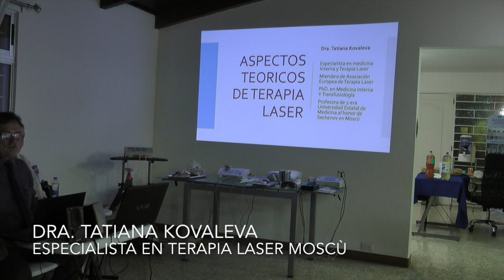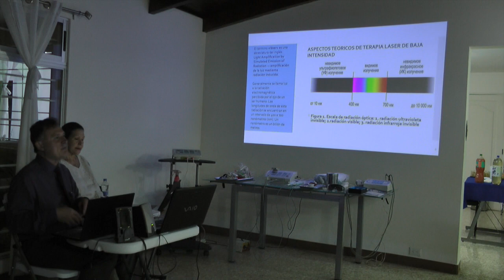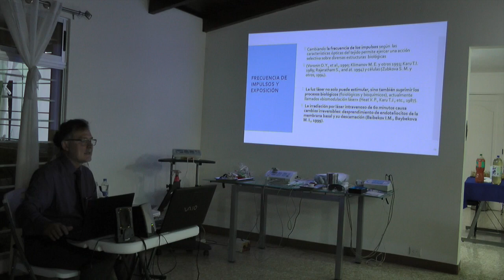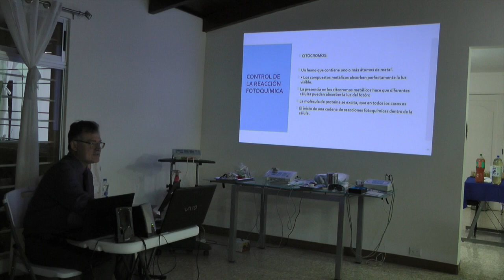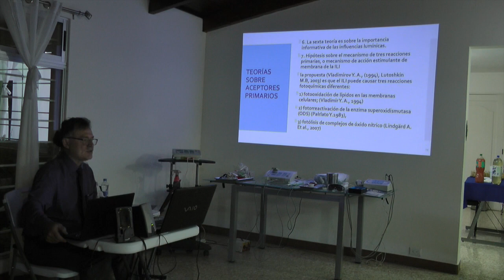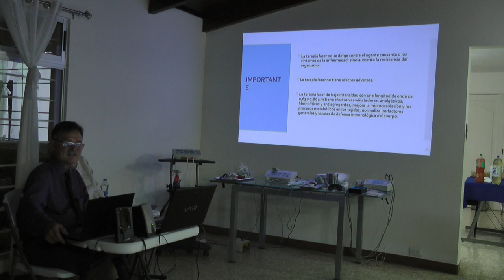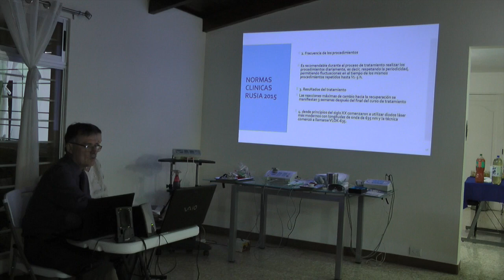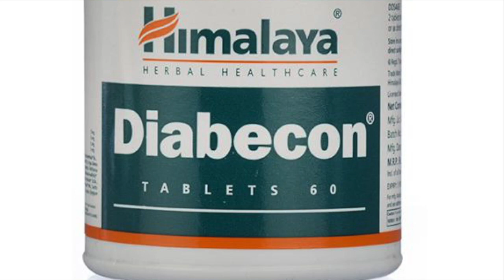TERAPIA LASER DE BAJA INTENSIDAD. ASPECTOS BASICOS, CAPITULO I.Dra. TATIANA KOVALEVA.CONFERENCIA.5/7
TERAPIA LASER DE BAJA INTENSIDAD CON ANTIOXIDANTES EN EL TRATAMIENTO DE DIFERENTES ENFERMEDADES. ASPECTOS BASICOS, CAPITULO I. CONFERENCIA. 21.02.24. COSTA RICA. Parte 5.
Dra. TATIANA KOVALEVA, ESPECIALISTA EN LASER TERAPIA.
Dr. SERGEY KRUTKO - NEURÓLOGO.
TERAPIA LASER DE BAJA INTENSIDAD DEBE SER COMBINADA CON LOS ANTIOXIDANTES, VITAMINAS Y ESTIMULANTES METABOLICOS EN TRATAMIENTO DEL SINDROME METABOLICO. PARA ESTE FIN SE PUEDE USAR LOS PRODUCTOS DE HIMALAYA Y ESSEN HERB.
Costa Rica. Centro América. Amplio enfoque en la prevención (la actitud, la relación psicológica entre la persona y la sociedad, los conceptos de salud y de la enfermedad, dieta, ejercicio, hábitos) y en el tratamiento (alopático, alternativo, natural, fisioterapia, psicoterapia, orientación psicológica). Los contactos para las consultas: COSTA RICA, HEREDIA, CENTRO MEDICO NAZARETH (servicios de NEUROLOGÍA, GINECOLOGÍA Y OBSTETRICIA, MEDICINA INTERNA, MEDICINA GENERAL, FISIOTERAPIA, PSICOLOGÍA), TEL. , horario: de lunes a viernes de 9 am a 6 pm, SERVICIO DE EMERGENCIAS MEDICAS EN AMBULANCIA CON VISITA A DOMICILIO 24 HORAS - TEL. , correo electrónico